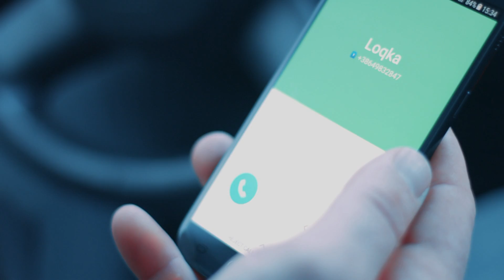Adelina Kryeziu - Digjem për ty (Offcial Video HD)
🎥 Video : Dasma TV
✍️ Teksti : Toni
🎶 Muzika & Orkestrimin : Wirusi
Publisher : Baresha Network